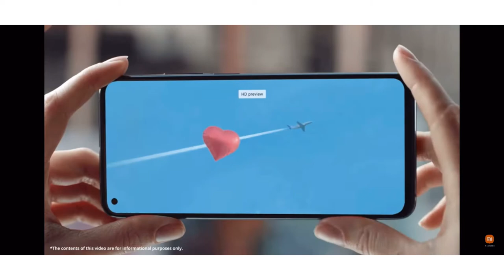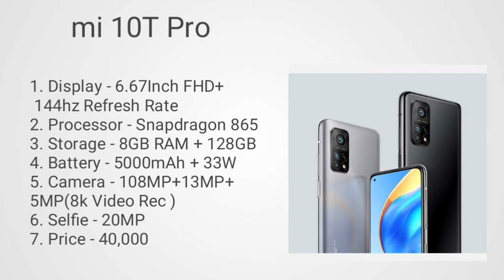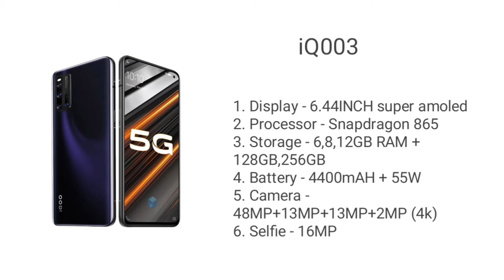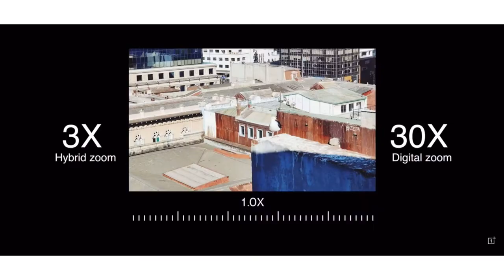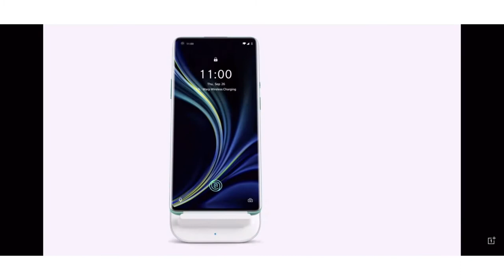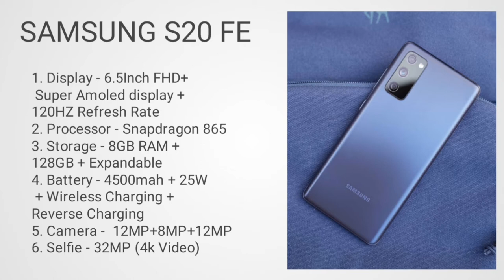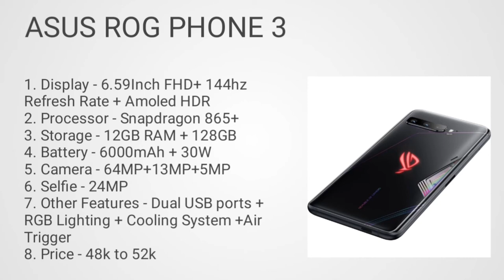Slim and stylish smartphone under 40000. Top best smartphone under 40000. Camera smartphones under